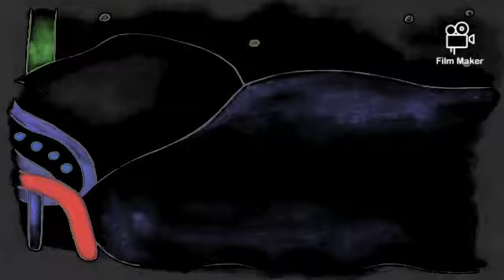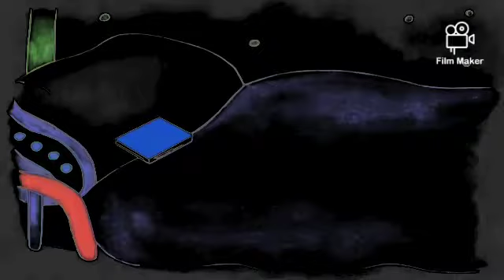Caillou Rosie Bothers Caillou In G Major 4